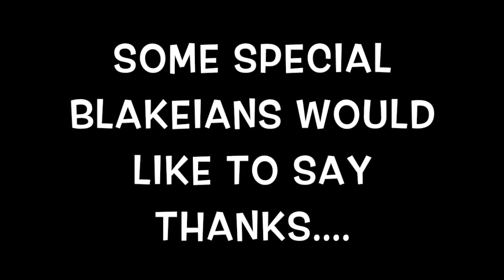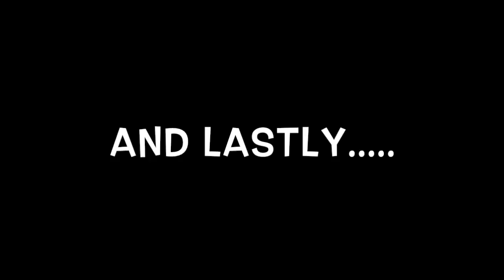Dunn's Video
Video for Mrs Dunn ❤️